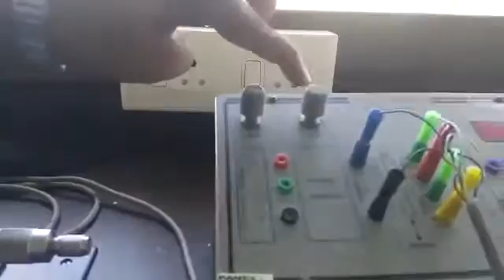LVDT Experiment in an Engineering college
Linear Variable Differential Transformer